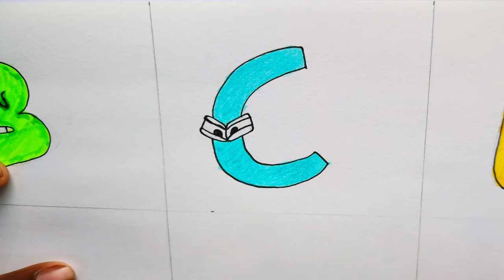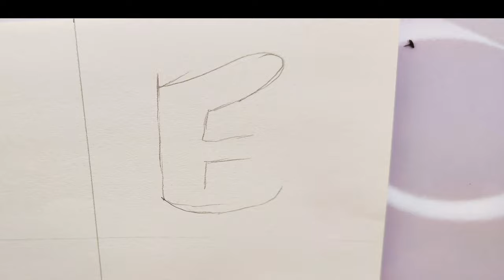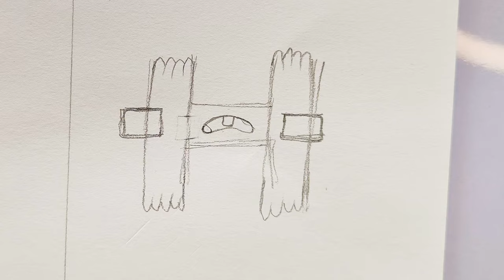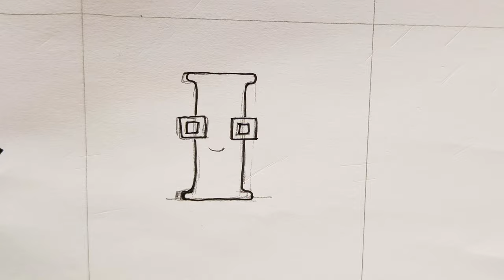How to Draw Alphabet Lore Easy A - L Part 1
Hi.
Welcome to [cartoon only Praharsh Singh] – your ultimate destination for all things cartoon drawing! 🎨✏️

🌟 About Us 🌟
Dive into the enchanting world of art with our captivating cartoon drawing tutorials! Whether you're a budding artist or just looking to have some creative fun, our channel is here to inspire and guide you every step of the way. Join us as we explore the magic of bringing characters to life through lines, colors, and imagination.

🖌️ Step-by-Step Tutorials: Unleash your inner artist with our easy-to-follow, in-depth tutorials. From classic Disney-inspired characters to trendy modern designs, we cover a wide range of styles and themes.
🌈 Coloring Techniques: Discover the secrets behind stunning color palettes and shading techniques that will add depth and dimension to your drawings.
✨ Tips and Tricks: Learn handy tips from seasoned artists to overcome common challenges and take your skills to the next level.
🖼️ Showcase and Community: We love celebrating your progress! Share your artwork with our friendly community and get a chance to be featured in our videos.

Our team of passionate artists and creators is dedicated to making art accessible to everyone. With years of experience and a shared love for cartoons, we're here to inspire, teach, and foster a positive, creative environment for all ages.

Don't miss out on the latest tutorials and art-inspiring content!

Embark on an artistic journey that's both educational and entertaining. Whether you're here to learn, relax, or simply get lost in the strokes of your imagination, [cartoon only Praharsh Singh] is your go-to place for all things cartoon drawing. Get your pencils ready – it's time to create magic on paper! ✍️🌟